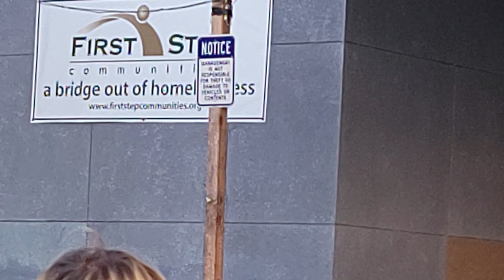1,000 Water Bottles For The Homeless Community!!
In this Video we buy 1,000 Water Bottles and walk around all day passing them out to the Homeless Community!